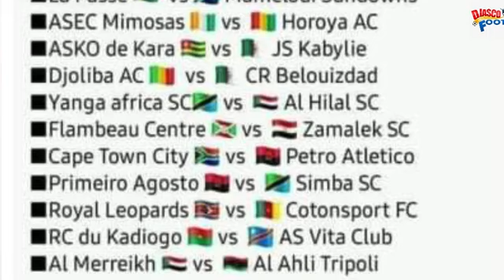C1 CAF LILEPO SAUVE IBENGE & AL HILAL* IDUMBA UN NUL A SUFFIT* C2 UNGENDA vs INONGA AU PROCHAIN TOUR